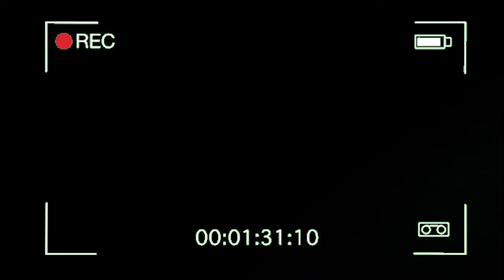40 Dias Sin Fortnite (Parodia)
Aviso: Esto es una parodia o un intento de parodia, no lo tomen a mal y espero que lo disfruten
Ver Tv Cable Para Android

Enviar Videos Largos o Pesados por Whatsapp

Crunchyroll Premium Para Android

Como Ganar En Nivel Leyenda En Pes Mobile

fortnite twitter
fortnite temporada 11
fortnite evento
fortnite 2
fortnite tracker
fortnite es
fortnite 11
fortnite se acaba
fortnite actualizacion
fortnite agujero negro
fortnite account
fortnite actualizacion temporada 11
fortnite a50
fortnite armas
fortnite acaba
fortnite activate
fortnite anime
fortnite a2f
a fortnite android
a fortnite account
a fortnite cake
a fortnite llama
a fortnite meaning
a fortnite picture
fortnite bailes
fortnite black hole
fortnite banana
fortnite battle pass
fortnite bruto
fortnite blackout
fortnite batman
fortnite background
fortnite bugha
fortnite boogie down
b fortnite birthday cake locations
fortnite b.r.u.t.o
fortnite b-1000
fortnite b.r.u.t.e
fortnite b.a.s.e
fortnite birthday
fortnite b.a.s.e ability
how to bhop fortnite
fortnite b&m
fortnite cierra
fortnite chapter 2
fortnite canal
fortnite cuenta
fortnite countdown
fortnite cayo
fortnite china
fortnite cuenta regresiva temporada 10
fortnite.c/android
fortnite bucks.co
fortnite c'est quoi
fortnite c quoi
fortnite tracker.c
fortniteformobile.c
fortniteformobile.c om
fortnite de epic games
fortnite directo
fortnite deriva
fortnite desafios
fortnite dibujos
fortnite db
fortnite dance
fortnite demo
fortnite desaparece
fortnite dispara y pinta
d fortnite tracker
fortnite d-block & s-te-fan
fortnite d/k
k/d fortnite significado
imagenes de fortnite
fortnite 3d
dandroidmaster fortnite
fortnite evento peru
fortnite en vivo temporada 10
fortnite es twitter
fortnite en directo
fortnite evento final peru
fortnite en roblox
fortnite en vivo temporada 11
el fortnite
el fortnite de roblox
el fortnite se me crashea
el fortnite es gratis
el fortnite es un deporte
el fortnite es malo
el fortnite mata
el fortnite es adictivo
el fortnite para pobres
el fortnite para ps4 es gratis
fortnite facebook
fortnite fin
fortnite final
fortnite funny moments
fortnite filtraciones
fortnite fails
fortnite fortnite
fortnite fotos
fortnite fin de temporada 10
fortnite fondo de pantalla
f fortnite emote
f fortnite png
f fortnite significado
f fortnite for android
banner de fortnite
f fortnite logo
f fortnite tracker
f fortnite skins
f fortnite dances
fortnite game
fortnite gif
fortnite gameplay
fortnite galaxy
fortnite grefg
fortnite galaxy skin
fortnite google
fortnite grabaciones del visitante
fortnite generador
g fortnite tracker
fortnite g sync
fortnite g star
fortnite items.g
fortnite g sync on or off
geforce fortnite
geforce fortnite bundle
fortnite g_schway
fortnite geforce skin